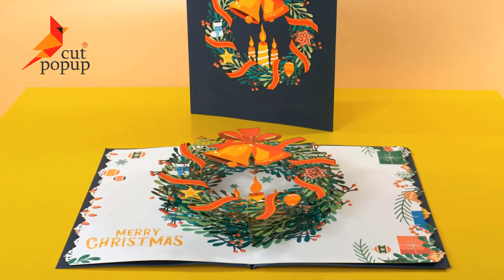Christmas Wreaths 3D Cut popup Cards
Beauty and color to Christmas Wreaths 3D Cut popup Cards.
The Christmas wreath is a beautiful decoration full of religious symbolism from various cultures. It denotes the spiritual belief in life everlasting and the rebirth of the spirit